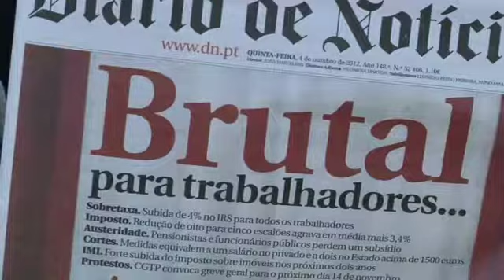Un espejo en el que no desearíamos mirarnos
Si alguien conoce bien las consecuencias de un rescate ése es nuestro vecino Portugal. El país luso, intervenido totalmente desde abril de 2011, sufrirá más impuestos para poder cumplir el déficit. El IRPF subirá hasta un 30% y el paro seguirá aumentando.